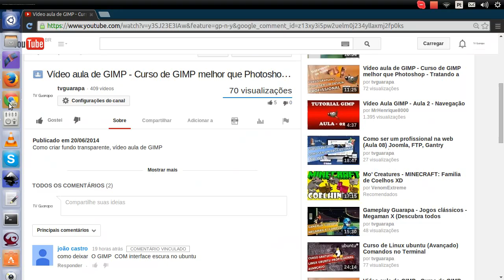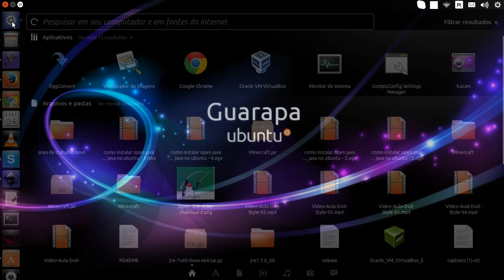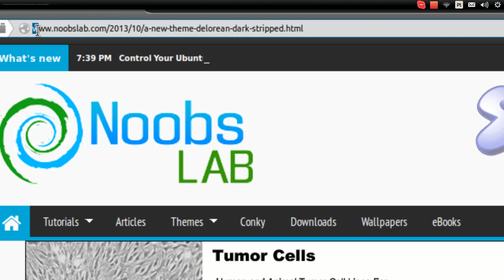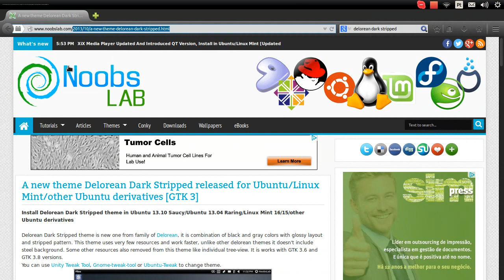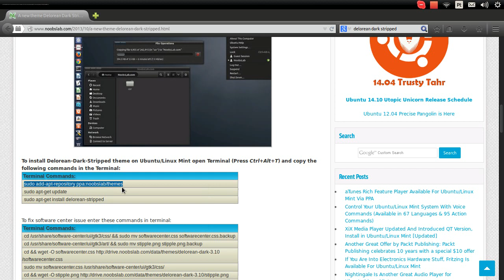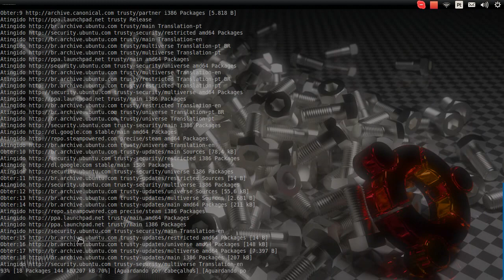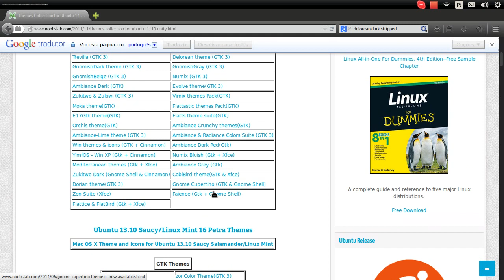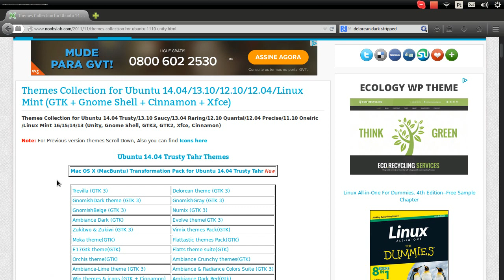Curso de Linux Ubuntu - 31 - como mudar a aparência e baixar temas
Vídeo aula de Linux Ubuntu - Como mudar a aparência (tema) no Linux Ubuntu